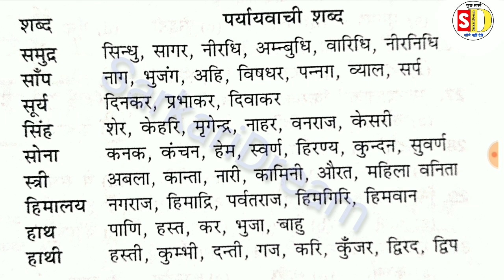महत्वपूर्ण पर्यायवाची शब्द | Paryayvachi shabd | hindi vyakaran | SarkariDream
hindi vyakaran Hindi Vyakaran
Paryayvachi shabd
Upsssc vdo paryayvachi
paryayvachi shabd hindi mai
paryayvachi lado piya
paryayvachi shabd trick
paryayvachi shabd kise kehte hain
paryayvachi aur samanarthi me
Paryayvachi shabd in hindi
Paryayvachi shabd upsssc vdo
Upsssc vdo admit card
Vilom shabd
Paryayvachi shabd
Hindi question paryayvachi
paryayvachi shabd for up police
paryaayvachi shabd
hindi special
hindi vyayakaran
paryaayvachi yaad krne ki trick
paryayvachi trick
hindi paryaayvachi shabd
upsi
junior assistant
hindi pecial
hindi hindi classeshindi vyakaran
paryaayvachi shabd
hindi special

Instagram par Follow Karo SarkariDream Sarch Karo Apps me